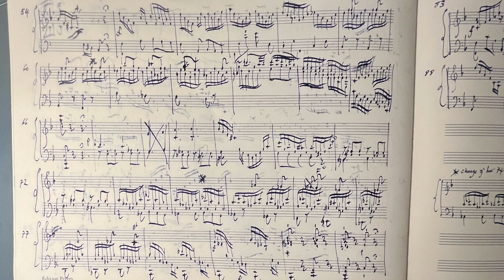Sonata in F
Composed 4th-9th January, 2024 by Callum Anderson

Recorded and performed by Callum Anderson (19/01/24)

Harpsichord by William Dowd (1976)